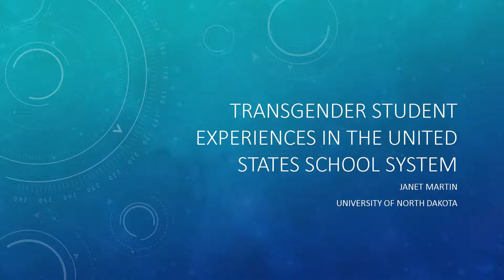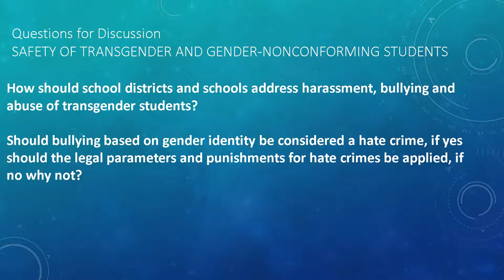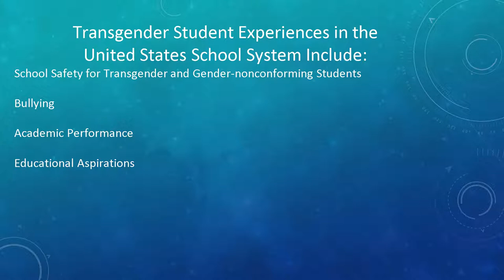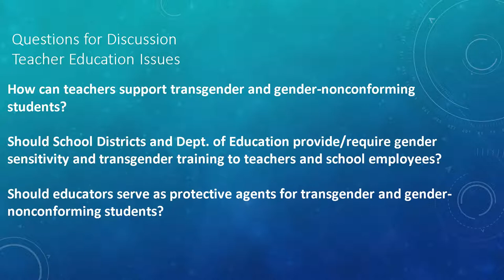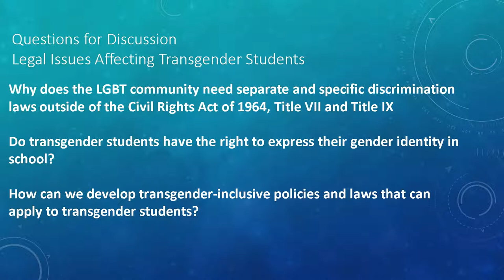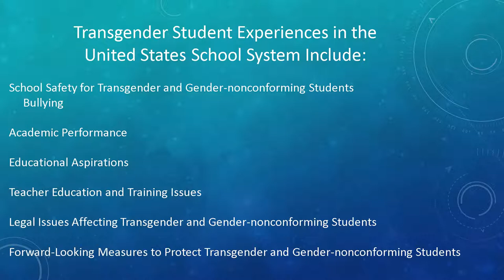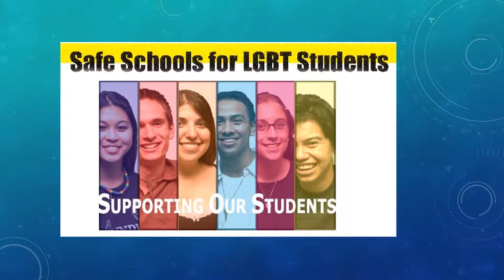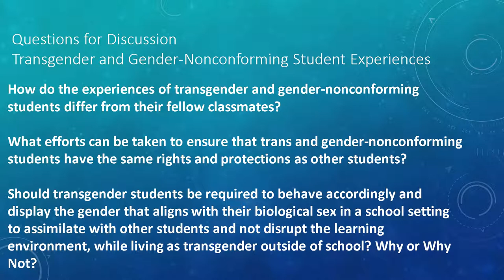Janet Martin UND Forensic Psychology Capstone Presentation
Transgender Student Experiences in the United States School Systems